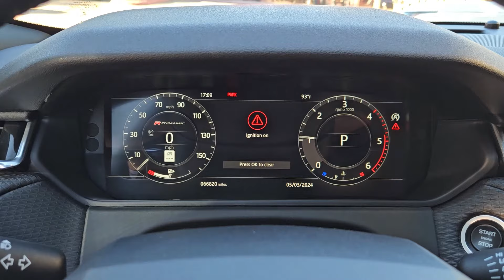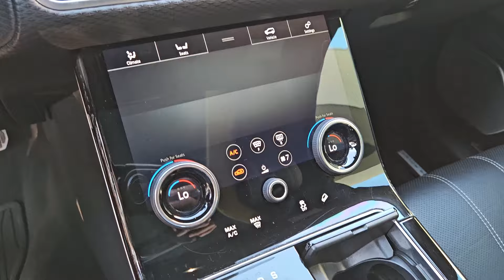2018 Land Rover Range_Rover_Velar SE R-Dynamic TX Austin, Rollingwood, Tarrytown, West Lake Hil...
Pre-Owned 2018 Land Rover Range_Rover_Velar SE R-Dynamic available at Land Rover Austin located in 1515 W 5th St, Austin, TX, 78703. Servicing the Austin, Rollingwood, Tarrytown, West Lake Hills, Shady Hollow area.
Please mention the stock 3P0298A when you contact the dealership for this vehicle.

Take a moment to check out the  2018  LAND ROVER Range Rover Velar.  Enjoy a view of this boldly styled Land Rover Range Rover Velar, the powerfully modern SUV with unmistakable heritage. Its fine materials and exceptional build quality beckon you to transcend the ordinary. The following are some of this vehicles highlighted options: Navigation System, Keyless Entry, Moonroof, Power Passenger Seat, Heated Mirrors, Fog Lamps, Power Liftgate, Back-Up Camera, Premium Sound System, Power Driver Seat. Feel the power of your potential in this exceptional Range Rover Velar. Our staff will toss you the keys and give you an outstanding customer experience.